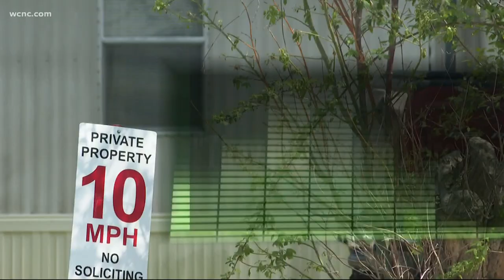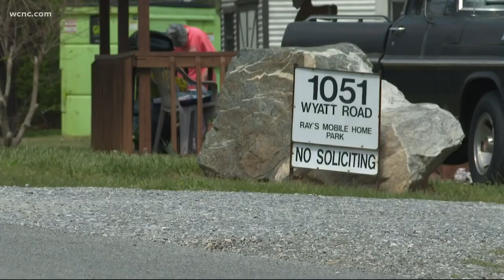Union County basketball coach killed in shootout with drug cartel in Alamance County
A high school basketball coach in Union County was killed in a shootout with a Mexican drug cartel in Alamance County, North Carolina, last week, deputies said.

According to the Alamance County Sheriff’s Office, Barney Harris died on Thursday, April 8, in a shootout with a drug cartel. Investigators said Harris and another person went to a stash house in Alamance County last week to steal money and drugs from the cartel.

"It was believed that this was during a home invasion for money and drugs," said Sheriff Terry Johnson.